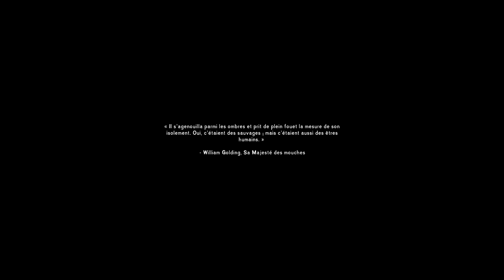The Long Dark Fr